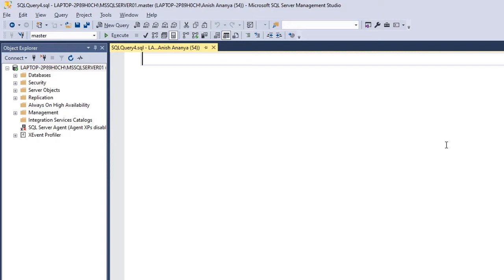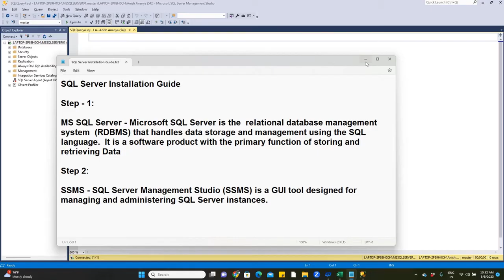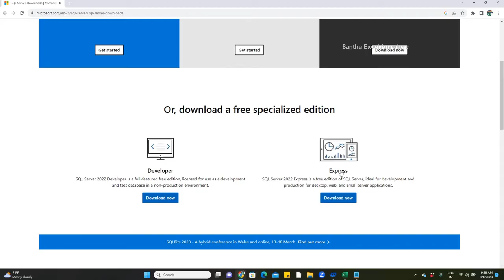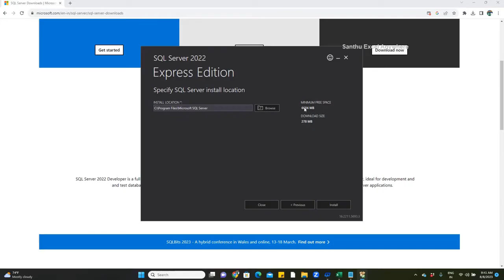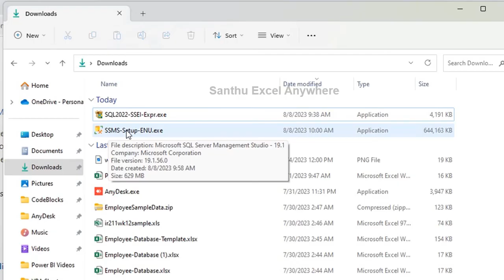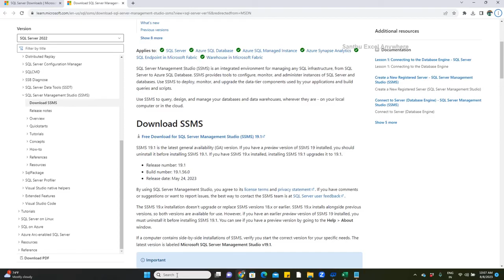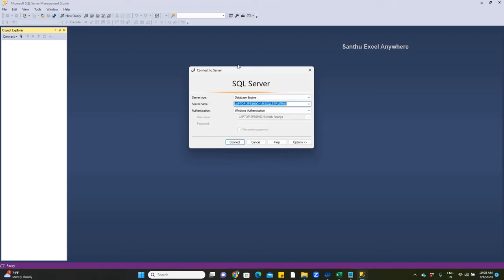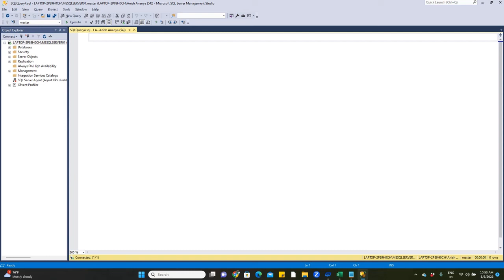How to Install MS SQL Server & SSMS Installation Guide in Tamil | End to End SQL Tutorials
This video will help you to learn how to install MS SQL Server & SSMS Installation Guide in Tamil.

Install MS SQL Server

- Next, double click SQL2019-SSEI-Dev from your installed location to start the installer. SQL2019-developer-setup
- Select the recommended Basic installation type.
- Click Accept to accept the License Agreement.
- You can select the default install location or change the location by clicking on the Browse button.
- Click Install.
- On the installation complete screen, you may want to note the following information: Instance name, connection string, log folder path, SQL engine path, and the installation resources folder path.

Install SSMS

- On the SQL Server 2019 completion screen, click Install SSMS.
- On the download page, scroll down and click on Download SQL Server Management Studio (SSMS).
- The default download location is indicated. To select a different location, - click the Change button.
- Click Install.
- Once SSMS is successfully installed, click Restart.